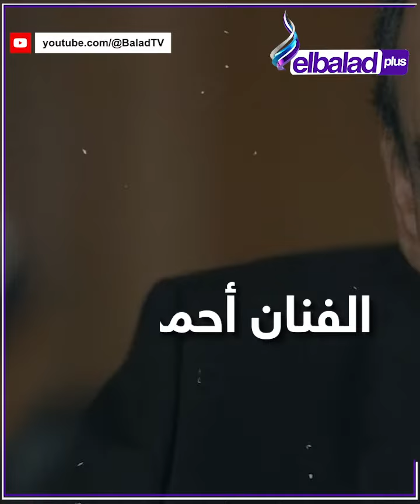حكايات نجوم الفن في حرب أكتوبر. أحمد بدير ولطفي لبيب أبطال على الجبهة